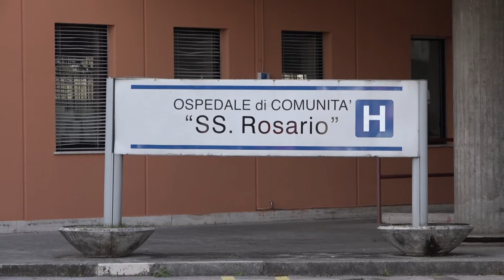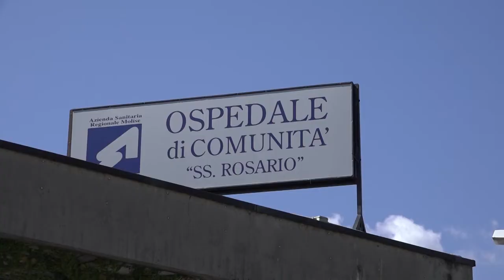Disservizi al SS Rosario, solo colpa del Covid?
Lunghe attese per una visita e prenotazioni saltate. L’odissea di alcuni utenti dell’ospedale SS Rosario di Venafro…